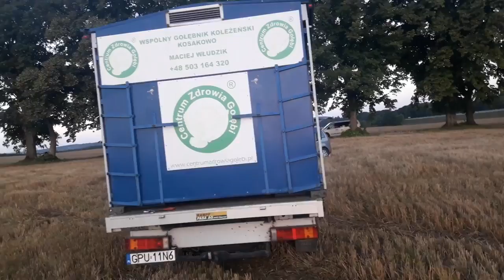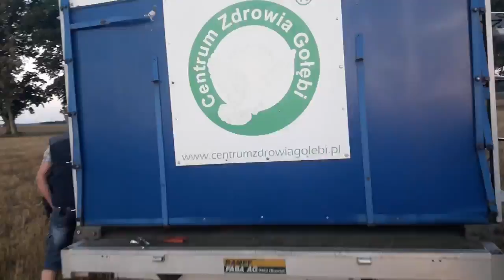WG Kosakowo - lot konkursowy nr 01 - wypuszczenie gołębi - 07.08.2018r.